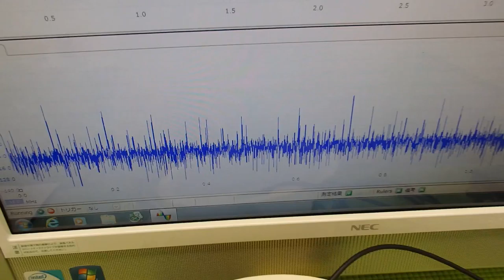音と超音波の組み合わせを利用した超音波制御技術 ultrasonic-labo